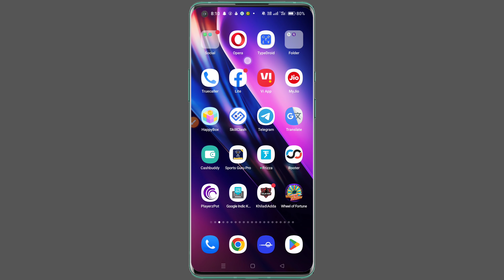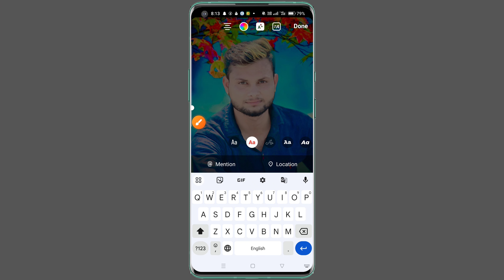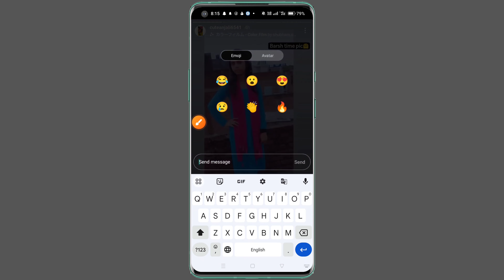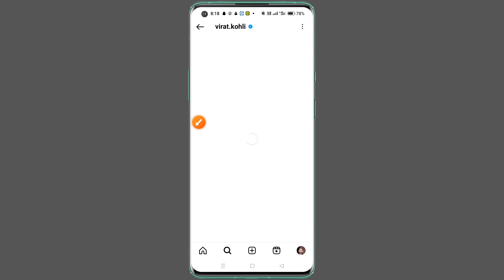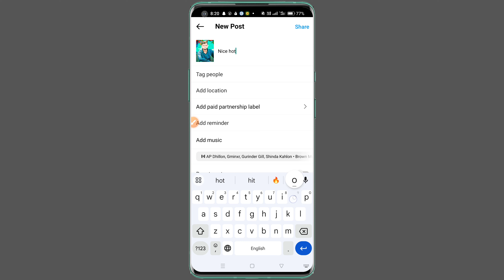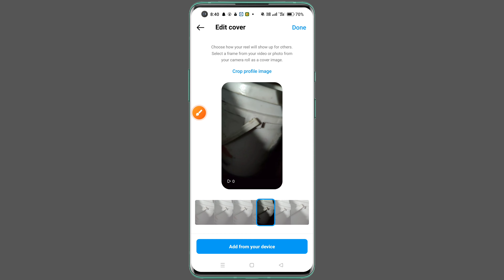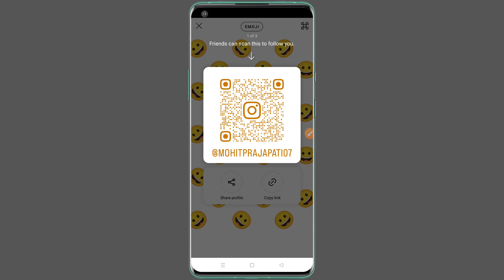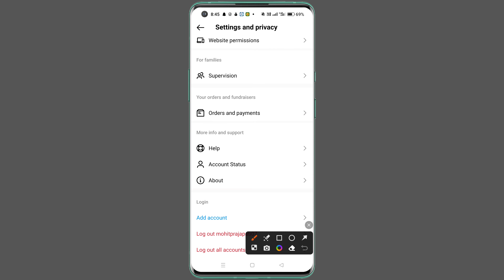Instagram Kaise Chalaye || How To Use Instagram || Instagram Kaise Use Karte Hain